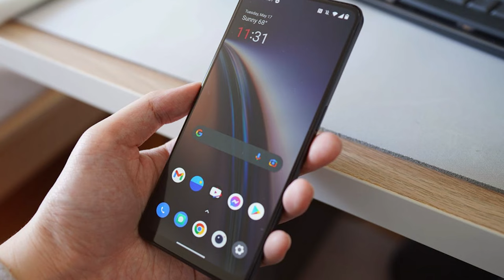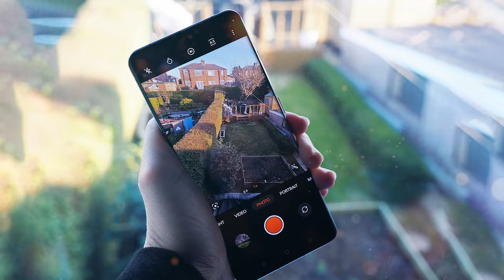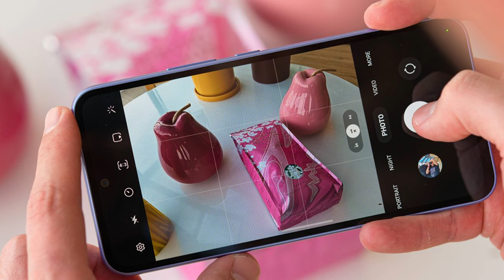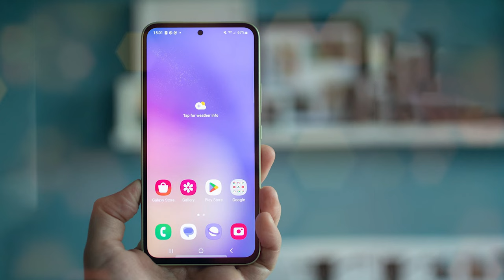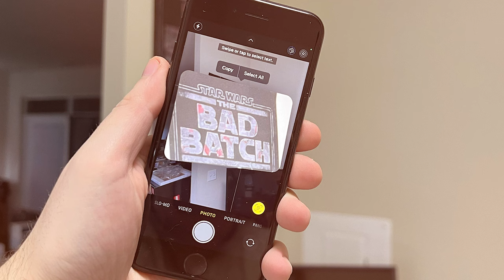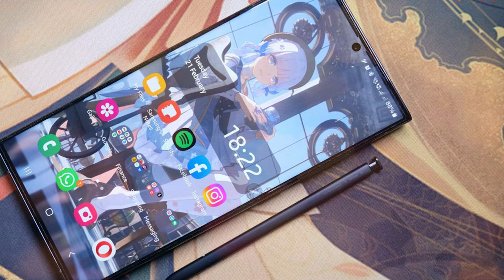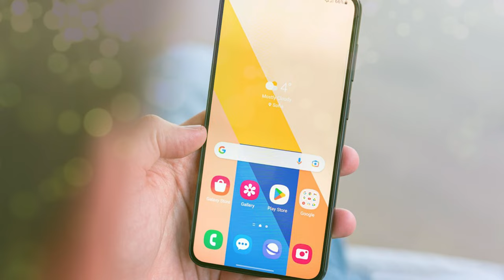Top 5 Best Budget Smartphones in 2024 | Detailed Reviews & Buyer's Guide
Links to the Best Budget Smartphones we listed in today's Budget Smartphone review video:

1 OnePlus Nord N20 5G

2 OnePlus 11 5G

3 SAMSUNG Galaxy A54

4 Apple iPhone SE 3rd Gen

5 SAMSUNG Galaxy S23+

What are the Best Budget Smartphones in 2024?

In today's video we reviewed the Top 5 Best Budget Smartphones on the market in 2024. We made this list based on our personal opinion and we ranked them in no particular order, after doing our research based on their prices, quality, durability, brand reputation and many more.

After watching this video you will know which are the best budget, top selling and top rated Budget Smartphone on the market today.

If you choose from this list you can be sure that you buy one of the best Budget Smartphones available today.

In this video, some of the images and footage were inserted for promotional or educational purposes that were collected from manufacturers, creators, and other sources. If you are the CREATOR or OWN the footage that has copyrights, please let me know via email. I will take action according to your opinions.